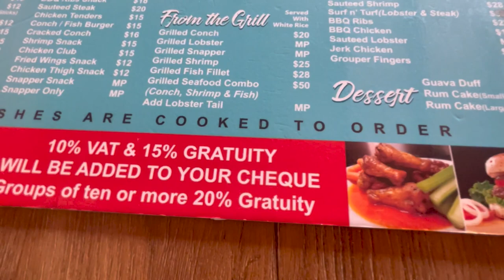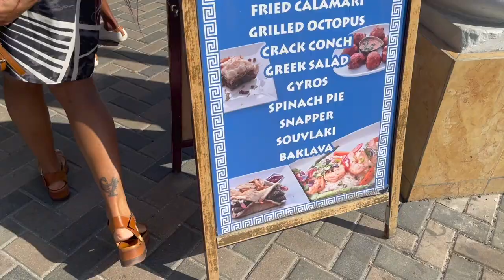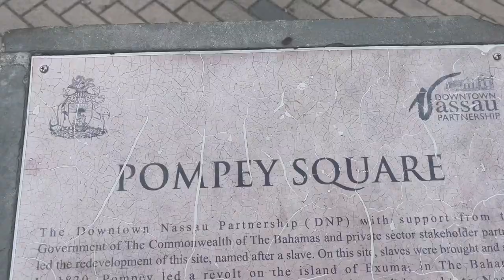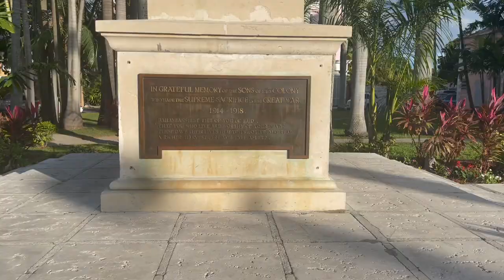DOWNTOWN NASSAU TOUR 2023 | Goodman's Bay Beach | Fish Fry | Nassau Bahamas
If you're wondering what downtown Nassau has to offer, join us for this downtown Nassau tour. Nassau is definitely a place you want to visit, with end-to-end beaches, hotels, and vibrant culture. Downtown Nassau also has a lot of historical structures to observe, from the Queen's staircase to Fort Charlotte. It's worth doing a downtown Nassau Tour, and it can be done in just a day. If you're not driving and enjoy taking walks, you can walk from site to site pretty easily but you're going to want to pack some water because it can get hot! We also ate at Athena Cafe, but you have a wide array of options to choose from in downtown Nassau.

00:00 - Intro!
02:07 - Fish Fry
06:03 - Goodman's Bay Beach
07:16 - Coconut Tree Antics
10:13 - Downtown Nassau Tour
17:13 - Next Time!